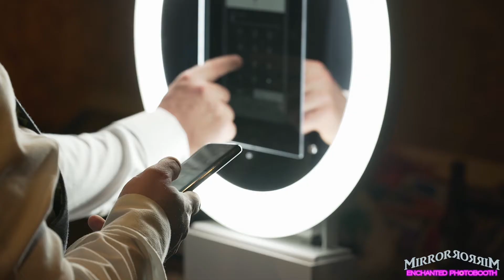Aura wedding promo